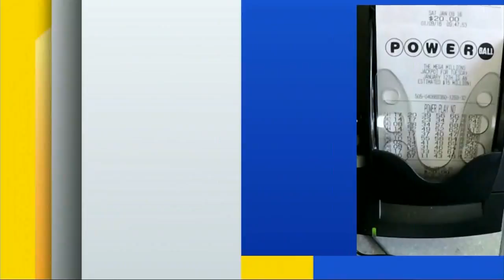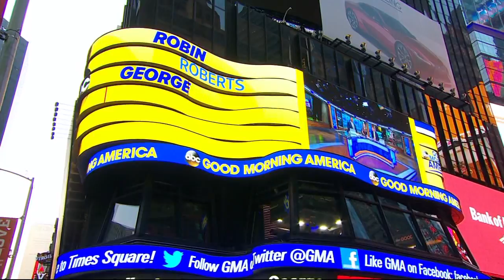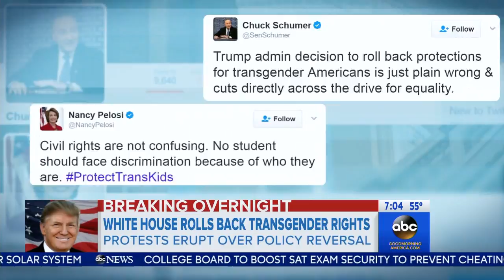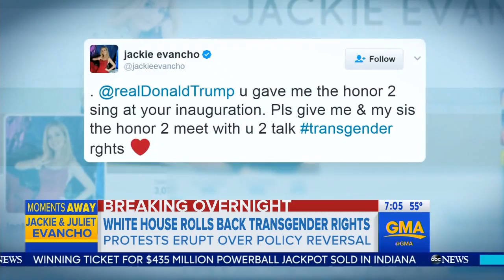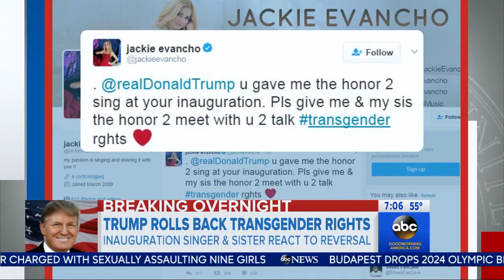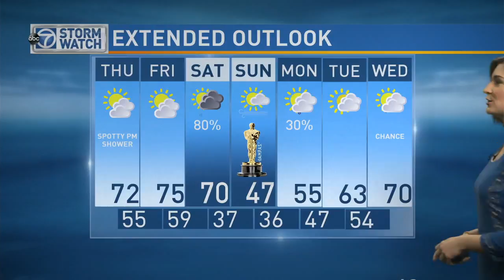WJLA HD 20170223 0700